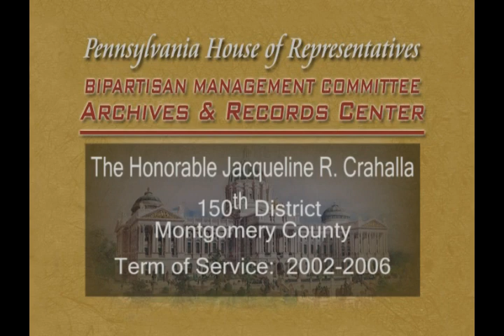Rep. Jacqueline Crahalla oral history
Rep. Crahalla talks about her career in pharmaceuticals prior to her House service, campaigning and community involvement. Rep. Crahalla also talks about technology in the House and legislative topics of note: pigeon ban, anti-blight, and anti-terrorism.